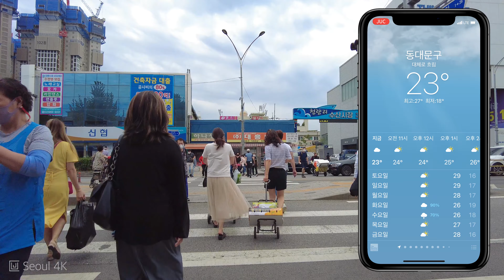[4K] Cheongnyangni Fish Market - Seoul Traditional market ahead of Chuseok l 추석 앞둔 전통 시장 - 청량리 수산시장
Seoul 4K

🗓 Recording date: Sep 2021

[4K] Seoul Traditional market ahead of Chuseok - Gwangjang Market - 추석 앞둔 전통 시장 - 광장시장 걷기

00:00 intro
00:54 청량리 수산시장(Cheongnyangni Fish Market)

The merchants at the Cheongnyangni Fish Market are proud that the good prices and freshness of seafood are second to none compared to any other fish market in the country. If you want to experience the taste of the early morning market, try using the Cheongnyangni Fish Market.

청량리 청과물 시장은 청량리역 인근에 위치해 있고 35년 전통의 수산물 전문도매시장이다. 주로 도매업을 취급하므로 새벽시장에 대량으로 수산물을 구입하는 경우 이용하면 편리하다. 청량리 수산시장 상인들은 수산물의 착한가격과 싱싱함은 전국 어느 수산시장과 비교해도 뒤지지 않는다는 자부심을 가지고 있다. 새벽시장의 살맛나는 현장을 경험해 보고 싶다면 청량리 수산시장을 이용해 보는 것도 좋다.

My gear: Osmo Pocket, Dji Pocket 2, Canon M6, Sony PCM-A10